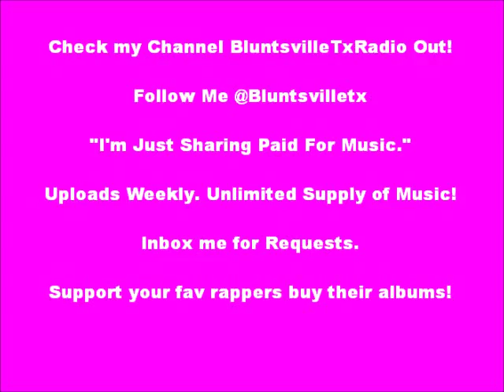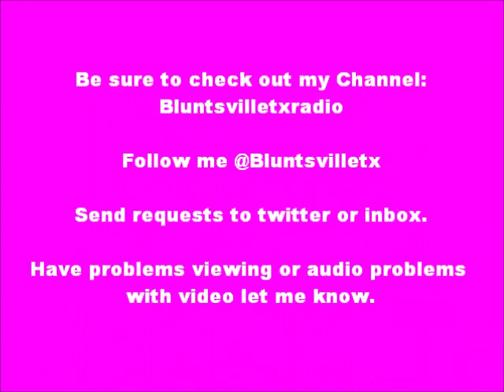Master P: Time for a 187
Master P: "Time for a 187." [Album: Ice Cream Man]